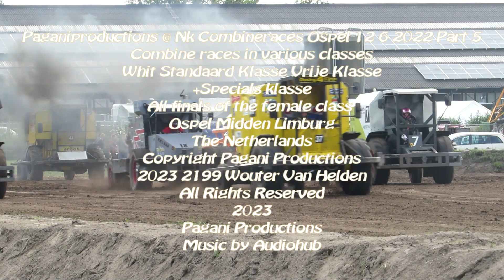Paganiproductions @ Nk Combineraces Ospel 12 6 2022 Part 5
Combine races in various classes
Whit Standaard Klasse Vrije Klasse
+Specials klasse
All finals of the female class
Ospel Midden Limburg
The Netherlands
Copyright Pagani Productions
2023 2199 Wouter Van Helden
2023
Pagani Productions